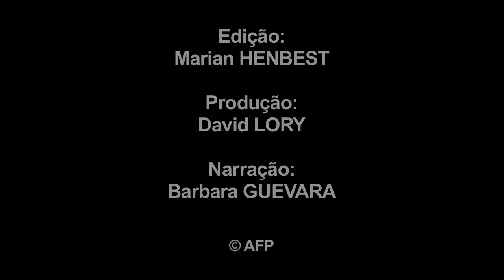Os carrops autónomos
O carro autónomo vê tudo e em permanência. Com uma visão de 360 graus, ele supera a limitação de um simples condutor que tem de recorrer aos retrovisores. Ele está equipado de várias câmaras, radares e sensores. VIDEOGRAFIA